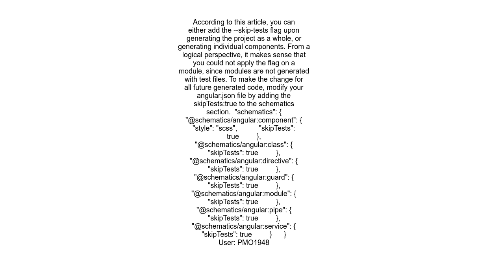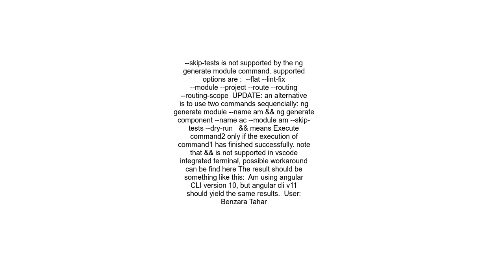Angular 11 CLI, &quot;ng generate&quot; option skip tests